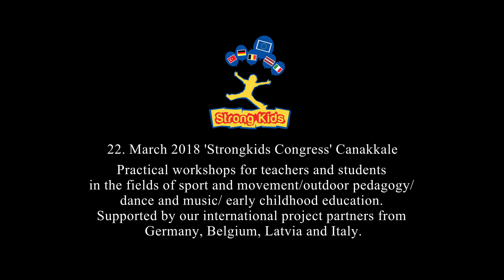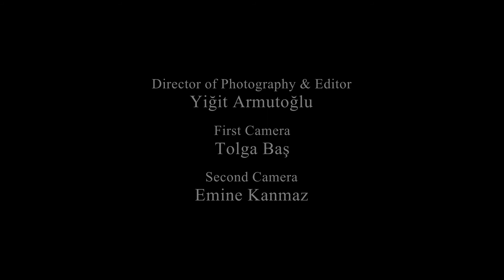Erasmus+ Sport: Strong Kids Project